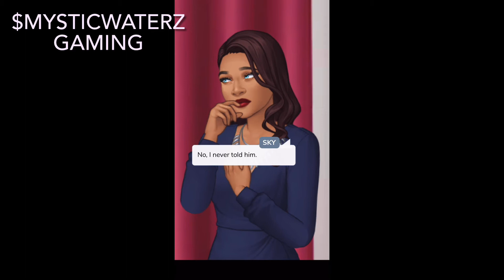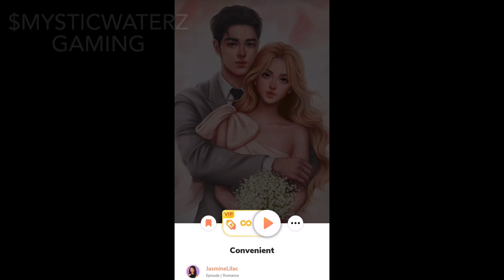Don’t K!LL Us?!?! 😱 Convenient #7 Episode Gameplay (Episode Choose Your Story)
You’re Beautiful, rich and about to get married. Life couldn’t be more perfect, right? Except the person meeting you on the altar was decided for you years ago.

Convenient
Episode
Playing Episode
Playing Convenient
Episode Gameplay
YouTuber